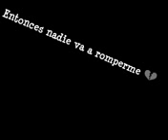Si tu amor no vuele - Binomio Para estados